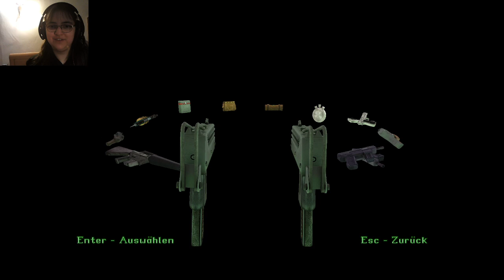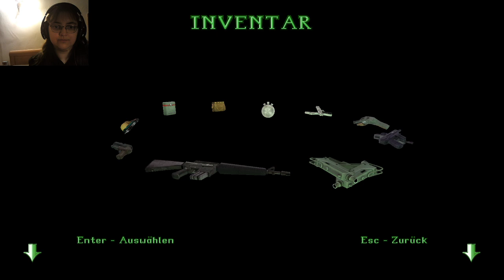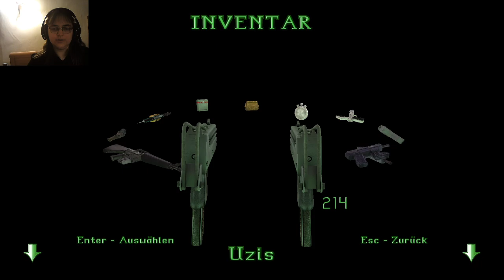Tomb Raider II Remastered New Game Plus Part 16 - Die schwimmenden Inseln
Wir erkunden ausgiebig dieses immer noch seltsame Level. Auch unnötige Tode kommen mal zustande, aber gerade im New Game Plus sind die Jadestatuen auch nochmal sehr viel gefährlicher.
(89. Livestream)

Have Fun!

Spezieller Dank an meinen Patron Wichteleintv.